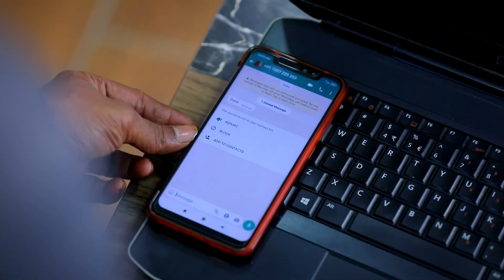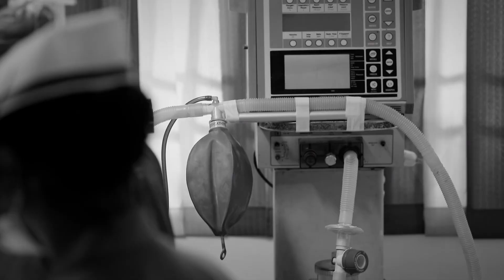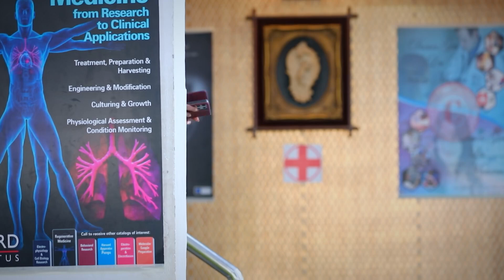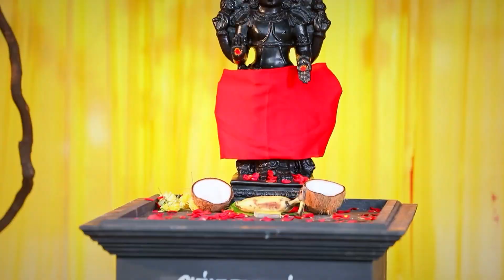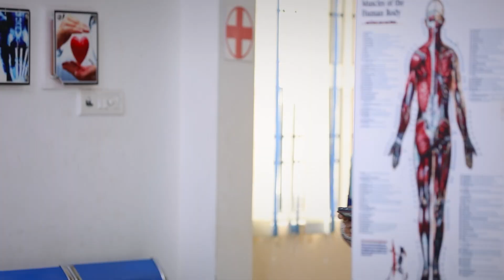Sembaruthi - Full Ep - 1229 - adhi, parvathi, akhilandeshwari, arun, vanaja - Zee Tamil